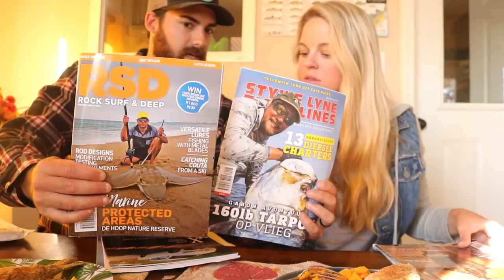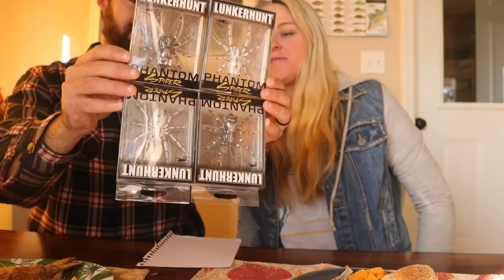Fishing Below GIANT SPILLWAY! Awesome MULTI-SPECIES Catch, Clean, & COOK!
On this cold and rainy day, we take you along with us to one of our favorite fishing destinations in hopes of catching some fish to take home and eat! Our target species is crappie, but we know that at any moment we could hook up with any fish species on our crappie jigs! Follow along to see what we are able to pull out of the fast moving water below the dam! Your support means the world to us! If you enjoy today's episode, let us know by